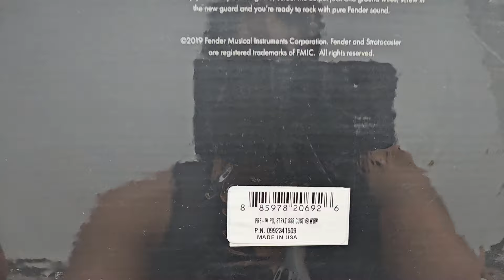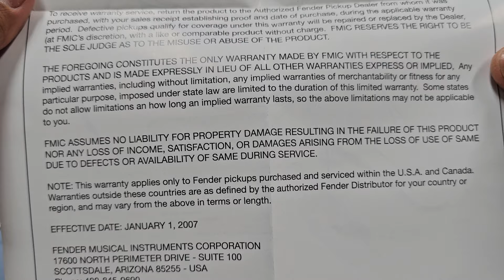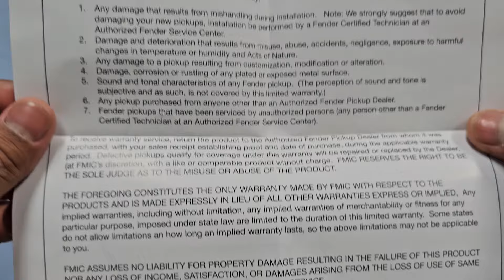Fender Pre-wired pickguard CustomShop 69 Unboxing